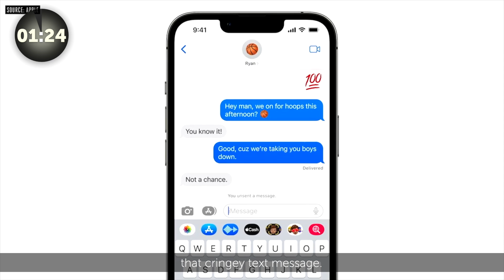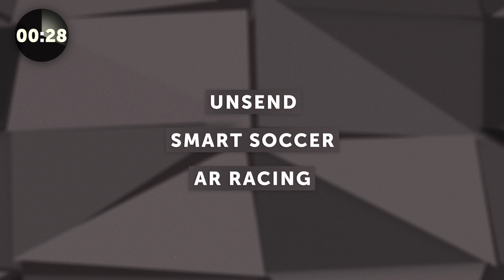The M7 Innovation Brief Ep. 181: Unsend, Smart Soccer, AR Racing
💬 Apple’s ‘unsend’ feature will allow you to rescind that cringey text. A relief, or setting a terrible precedent for how we communicate?

⚽️ DeepMind is using high-level AI to predict soccer players movements before they happen. We go big picture for tech’s potential.

🏎 Nintendo is brining it’s signature AR ride to Universal Studios in 2023. We discuss the power of Augmented Reality + IRL experiences.